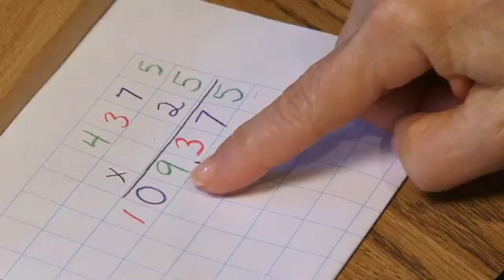Multi Digit Multiplier